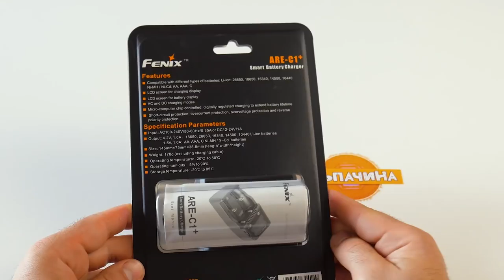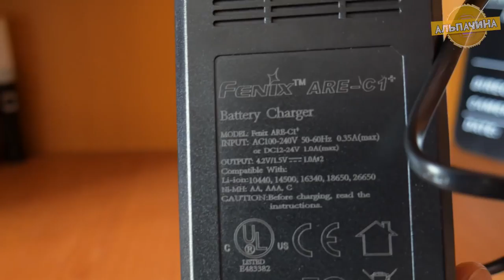Годное УНИВЕРСАЛЬНОЕ ЗАРЯДНОЕ УСТРОЙСТВО FENIX ARE C1+ с магазина FONARIK. ОБЗОР И ТЕСТ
Привет. Сегодня мы рассмотрим Универсальную зарядку для любых ситуаций, когда нужно зарядить различные аккумуляторы, начиная от 10440 и до 26650. Думаю пригодится этот гаджет многим.